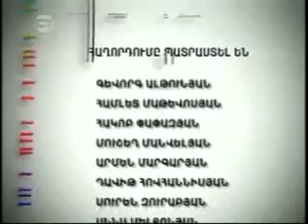Tesanktyun - May 7, 2012